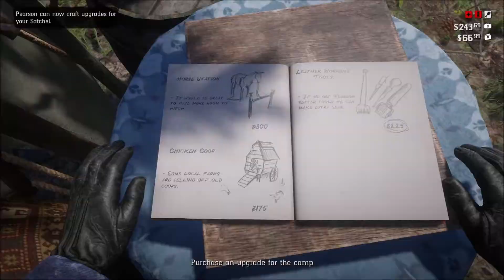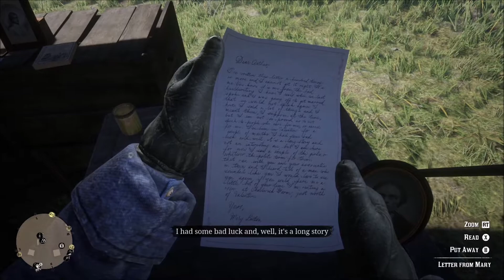Red Dead Redemption 2 | 10 | Leather Tool Set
My Information
My Other Playlists - This is where I put all episode one videos and first looks. Great playlist to see all the things I have recorded. Thanks for the comments ahead of time. They are very much appreciated.

[Youtube Channels I Support] Please give a free sub!!!
- Just All in One Resource Youtube Channel:   @JustAllinOneResource